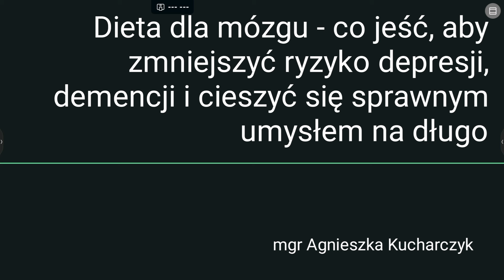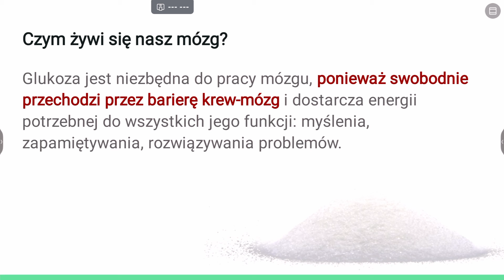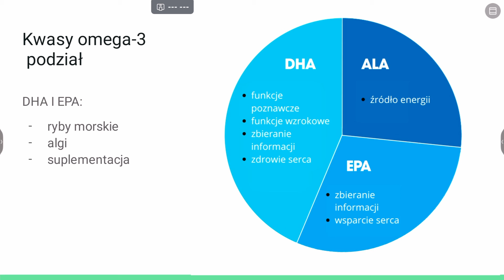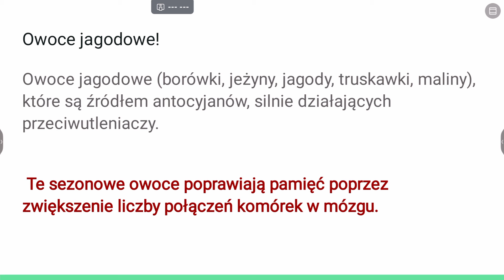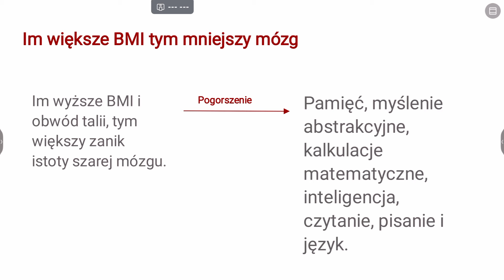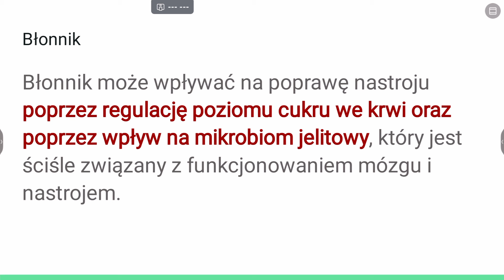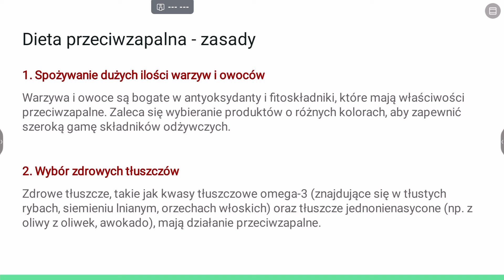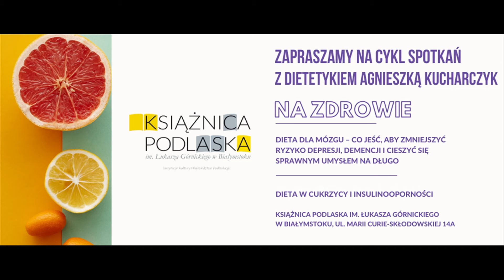Spotkanie z dietetykiem Agnieszką Kucharczyk.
Dieta dla mózgu. Co jeść, aby zmniejszyć ryzyko depresji, demencji i cieszyć się sprawnym umysłem na długo.